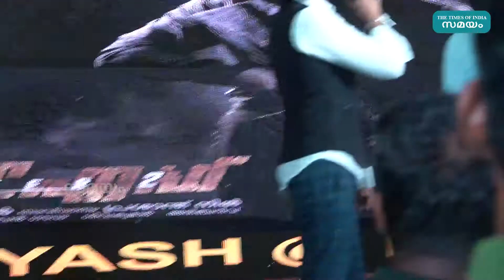ജന സാഗരത്തിന് നടുവില്‍ മമ്മൂട്ടിയേയും മോഹന്‍ലാലിനേയും അനുകരിച്ച് യാഷ്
മാസ്സ് ഡയലോഗുമായി കൊച്ചിയെ ഇളക്കിമറിച്ച് റോക്കി ഭായ്